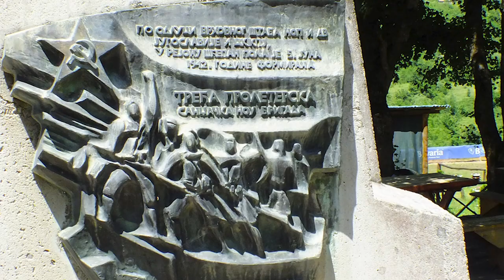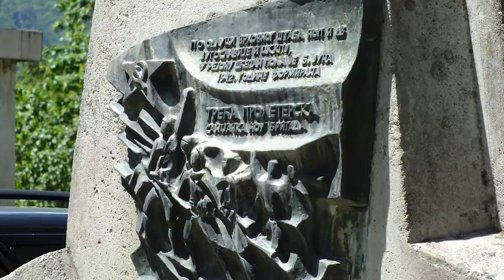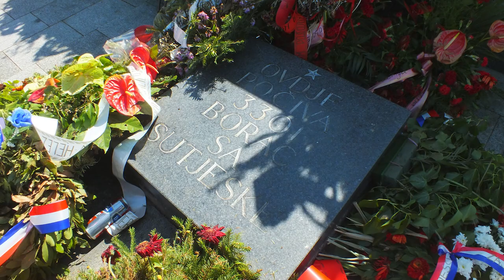Against All Odds: Balkan Resistance in World War II: Motorcycle adventure and reportage, retrospect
Join MonoVlog on a poignant journey through history as we revisit a monumental 12-day motorcycle expedition across Eastern Europe, dedicated to commemorating the courageous fighters of the Balkans who stood against the Axis powers during World War II. A decade ago, I embarked on this unforgettable adventure, capturing the essence of valor and sacrifice through a captivating photo reportage.

On the eighth day of my expedition, I began my journey from the historic town of Nikšić in Montenegro, where echoes of wartime heroism still lingered in the air. Venturing further into the heart of the Balkans, I made a solemn pilgrimage to the Tjentište memorial park in Sutjeska, home to the awe-inspiring Valley of the Fallen. Here, I paid homage to the brave souls who fought valiantly in one of the largest battles of World War II, where outnumbered partisans defied the odds and emerged victorious against overwhelming enemy forces.

As I stood amidst the towering monuments and serene landscapes, the magnitude of their sacrifice became palpable, stirring emotions that words alone cannot convey. Yet, my journey was not without its challenges, as I encountered unexpected obstacles at a border crossing, reminiscent of the tumultuous history that still echoes through these lands. However, with perseverance and determination, I overcame each hurdle, reaffirming the resilience of the human spirit in the face of adversity.

Join me on MonoVlog as we pay tribute to the indomitable spirit of the Balkan people and their enduring legacy of bravery and resistance. Through captivating storytelling and powerful imagery, this retrospective series honors the heroes of the past and ensures that their sacrifices are never forgotten.

people who supported my adventure:
pcfoto dot biz
zelenodrvo dot com
Guevara motorcycle equipment store (today: cfmoto dot rs)

MonoVlog
Balkans travel vlog
retrospective series
photography reportage
solo travel Europe
solo travel Balkans
solo travel vlog
retrospective blog
Matthew McConaughey Doppelgänger
Matthew McConaughey look alike
solo traveler
adventurevlog